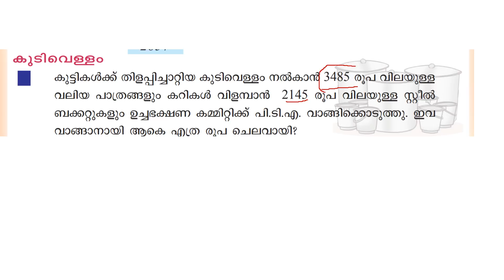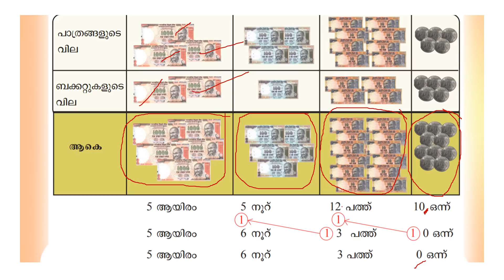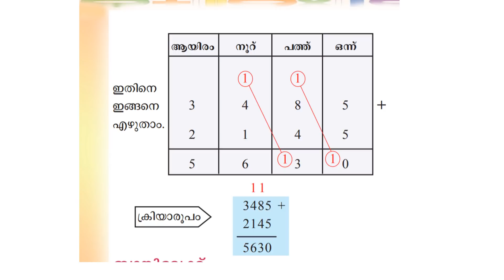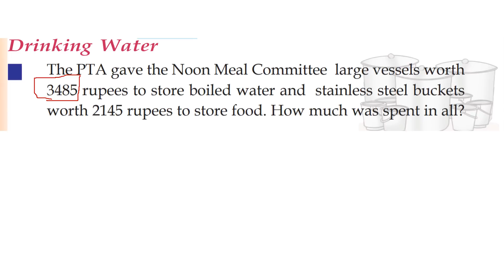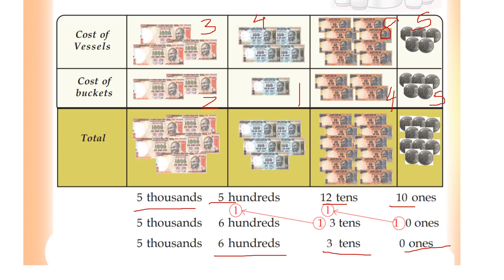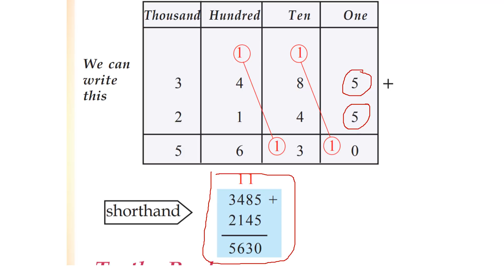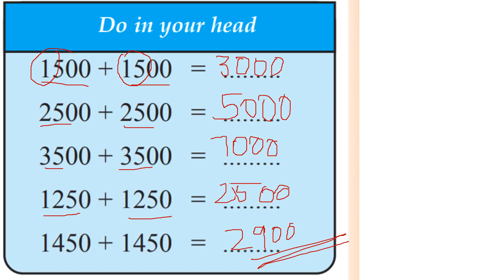CLASS 4 MATHS WORKSHEET/OCTOBER 27/MALAYALAM AND ENGLISH MEDIUM